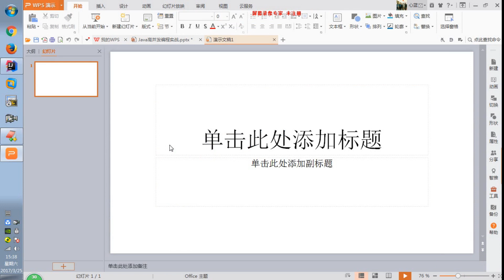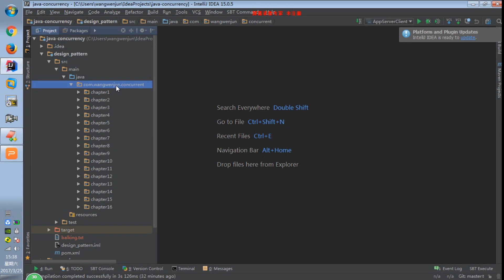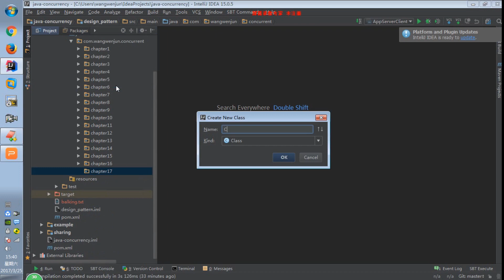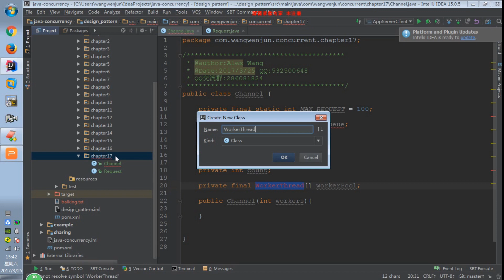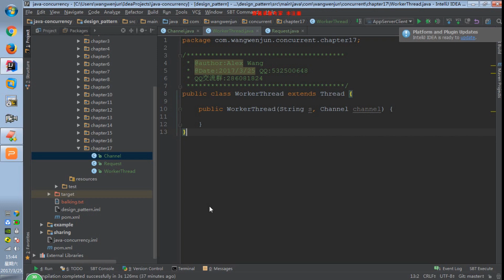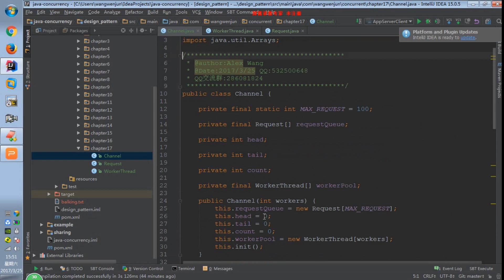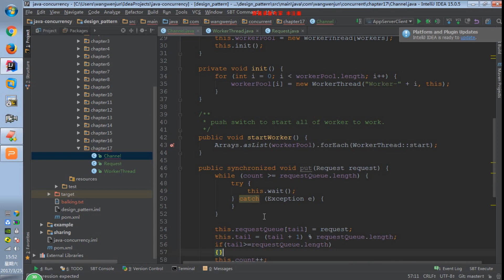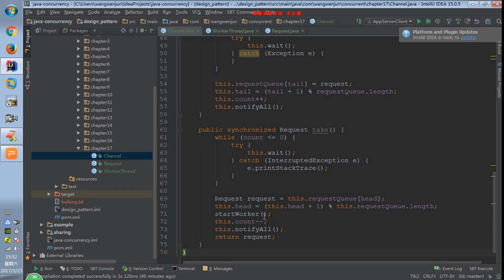36讲、多线程Worker Thread设计模式 上